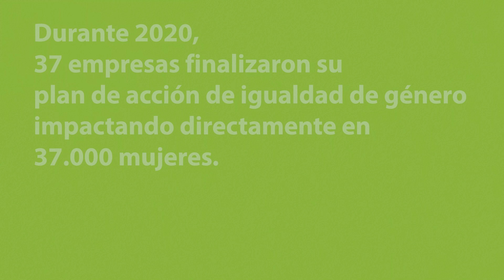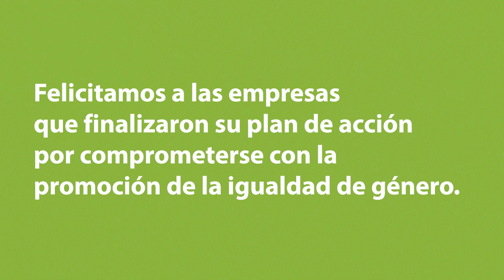Reconocimiento a empresas que finalizaron su Plan de Acción de Igualdad de Género - Argentina (2020)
El Programa Ganar Ganar otorgó un certificado a las 37 empresas que finalizaron su Plan de Acción de Igualdad de Género hasta julio de 2020.// The Win-WIn Programme awarded a certificate to the 37 companies that completed their Gender Equality Action Plan until July 2020. // O Programa Ganha-Ganha premiou as 37 empresas que concluíram seu Plano de Ação pela Igualdade de Gênero até julho de 2020.